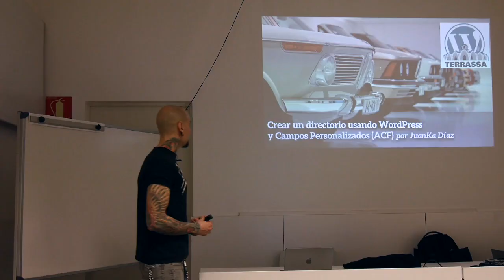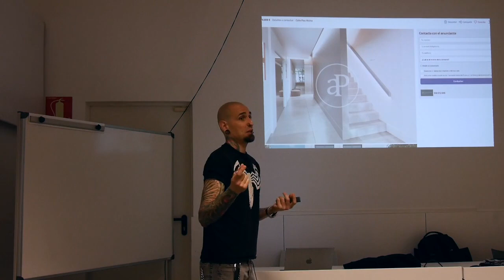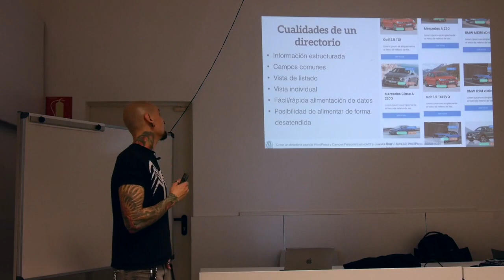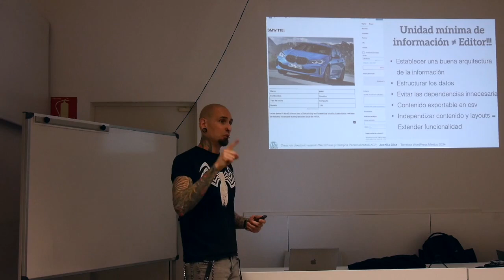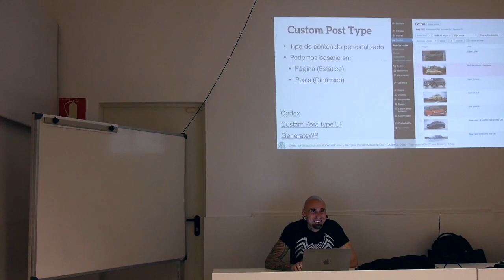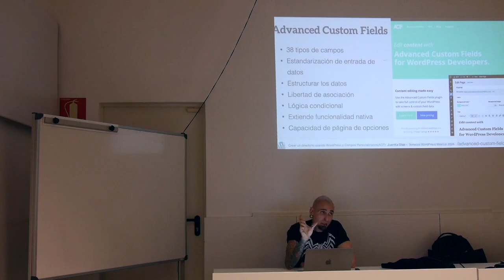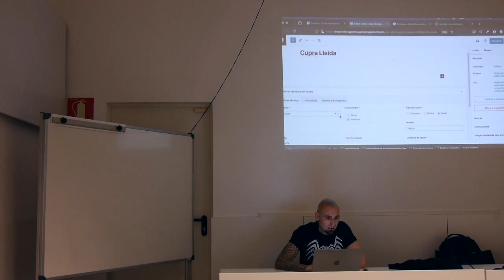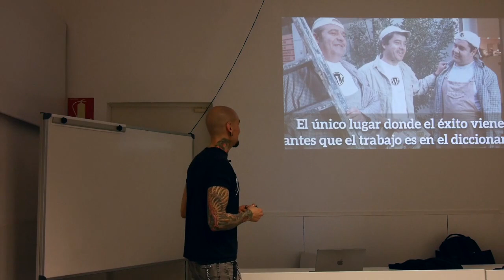Crear un directorio usando WordPress y Campos Personalizados (ACF)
WordPress de forma nativa nos da la posibilidad de gestionar tanto páginas como entradas, es decir, contenido estático y contenido dinámico, pero no solo se queda en eso, sino que de forma nativa podemos extender estos tipos de contenido y si además recurrimos a plugins de terceros podemos llevar todavía más lejos toda esta funcionalidad hasta tal punto de poder crear un directorio de coches, de inmuebles, de discos de música, etc…

En esta charla veremos y nos familiarizaremos con conceptos como los Custom Post Types, tipos de contenido personalizados, los campos personalizados, mediante ACF, y la jerarquía de plantillas de WordPress. Con estos tres elementos podremos llevar a cabo infinidad de directorios, listados, portfolios, etc…

El objetivo de la charla no es sentar cátedra al respecto, sino mostrar una manera sólida y consistente de extender las funcionalidades de WordPress.Presentation Slides »